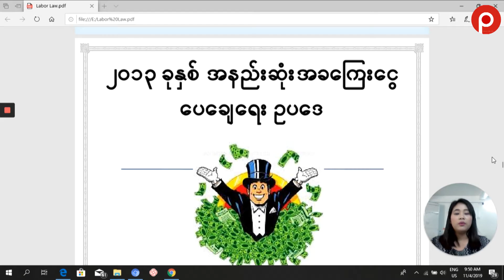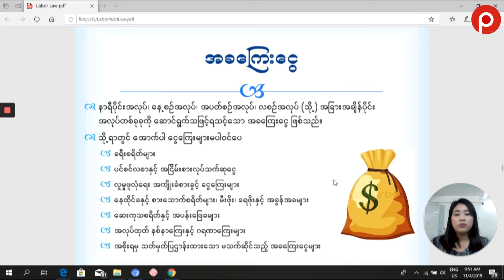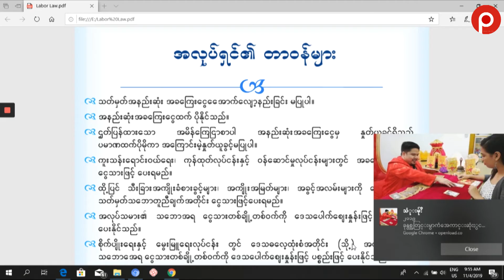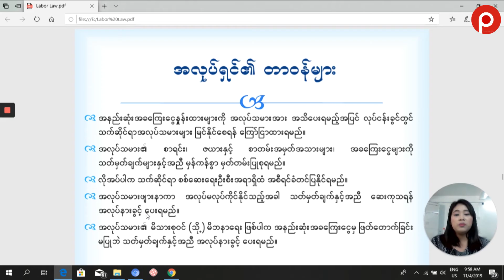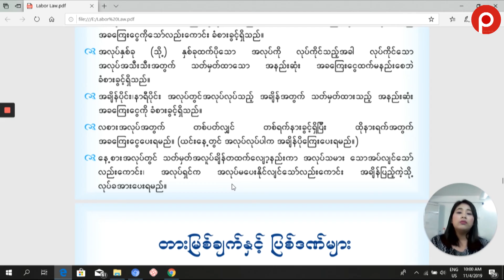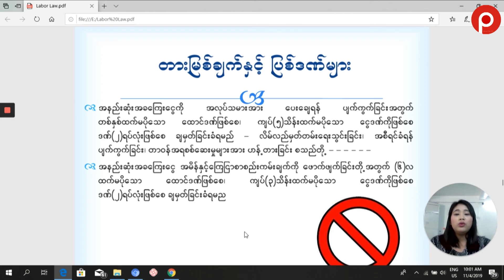2013 ခုနွစ္ အနည္းဆံုး အခ ေၾကးေင ြ ေပးေခ် ေရးဥပ ေဒ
2013 ခုနွစ္ အနည္းဆံုး အခ ေၾကးေင ြ ေပးေခ် ေရးဥပ ေဒ